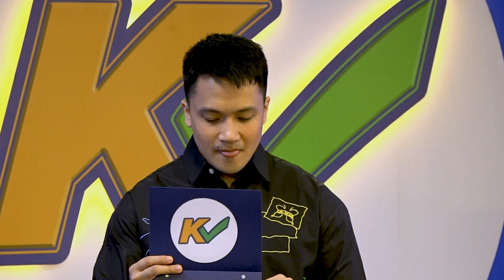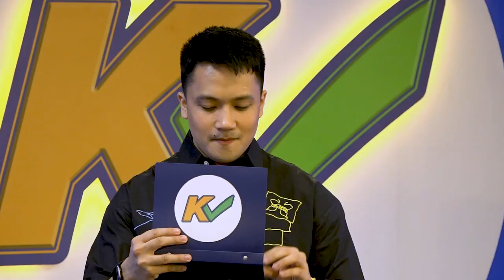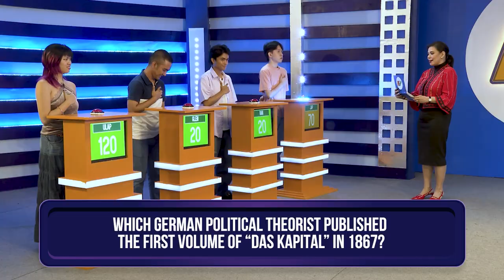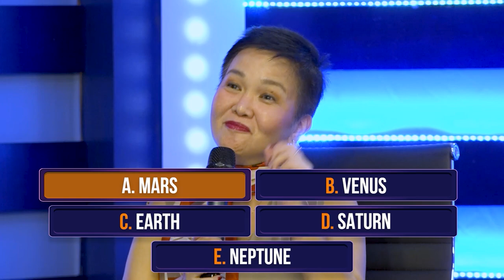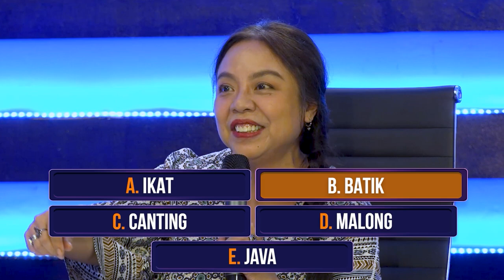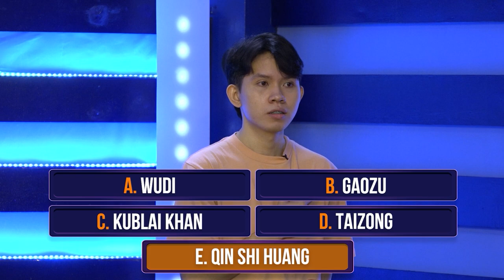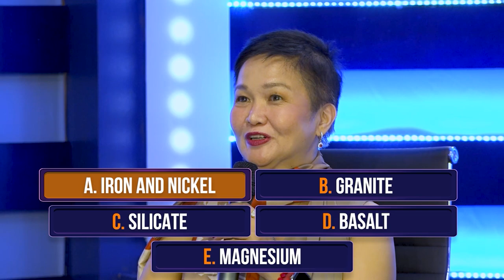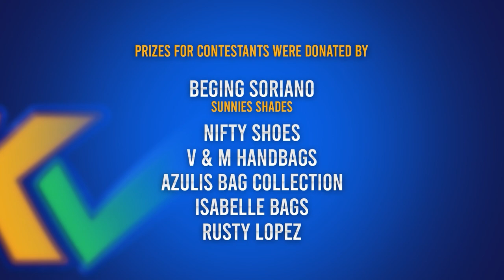K Check | Week 6 Episode 27